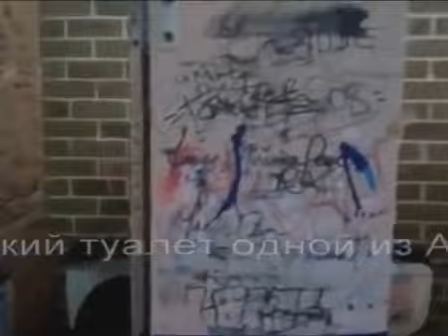akhir jokes in the bathroom this is a bomb 18+ Best jokes! NaKiw6IuxDA